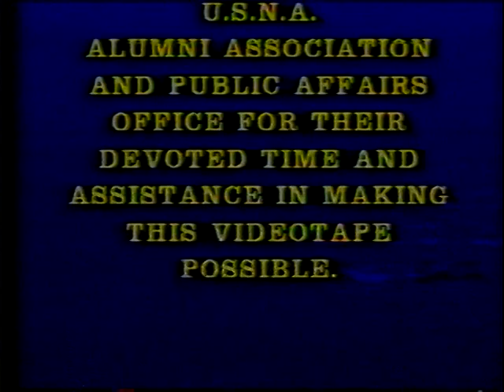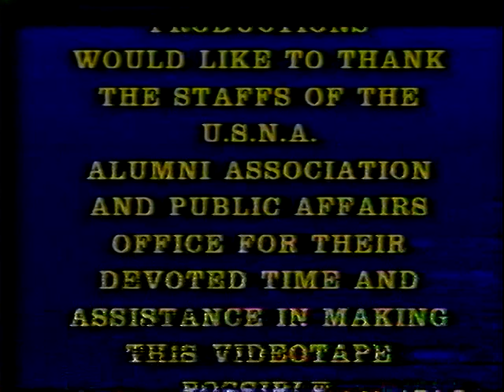USNA 1990 Plebe Summer - Part 3